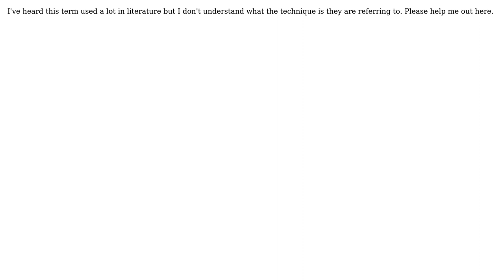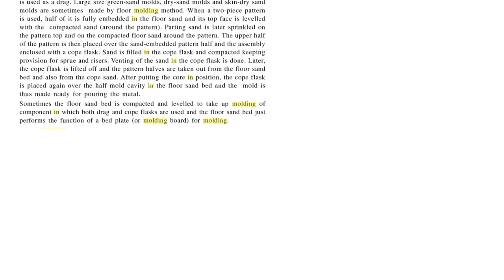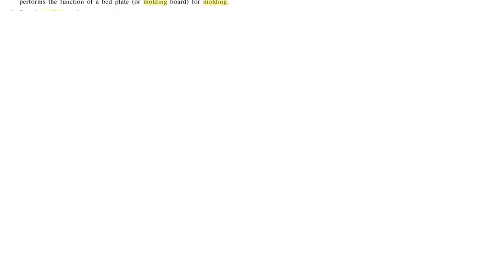Engineering: What does "bedding-in" mean in casting technology?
With thanks & praise to God, and with thanks to the many people who have made this project possible! You are responsible for your own actions.